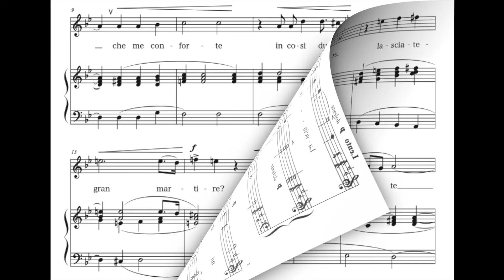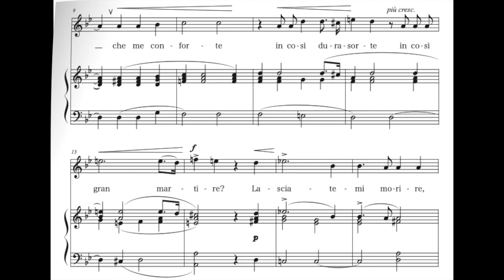"Lasciatemi morire!" G. Monteverdi G minor(High voice) Piano accompaniment(karaoke-score)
"Lasciatemi morire!"  G. Monteverdi  G minor(High voice)  Piano accompaniment(karaoke-score) The full version is available  as a member-only video.